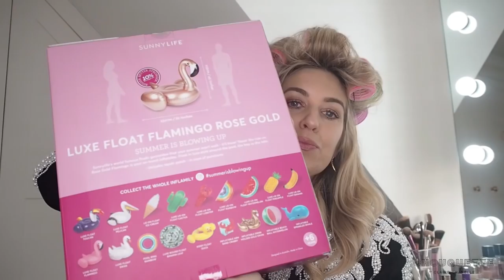Little Things I Love This Month | Iam CHOUQUETTE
This video is a little haul to share with you some of the deliveries I received from brands and some items I bought for myself. I love everything in this video, I hope you do too.

Items Featured:

RIMMEL GEL TOP COAT
RIMMEL GEL BOHOLICIOUS POLISH
LOREAL LIP LINER - BEIGE NU 230

CC xx